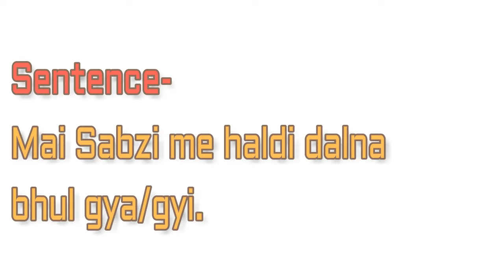हल्दी को इंग्लिश में क्या कहते हैं | Haldi ko english mein kya kahate hain | Haldi in english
haldi ko english me kya bolenge
haldi angreji name